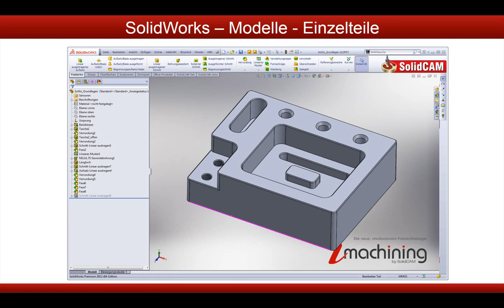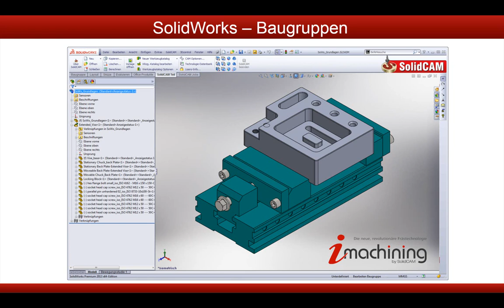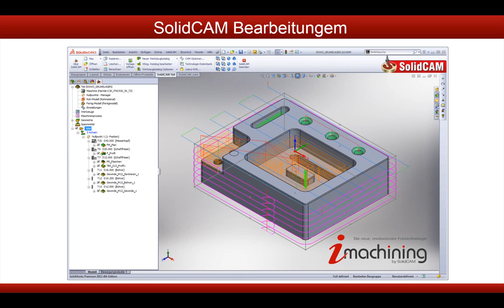01 Einführung Dateitypen